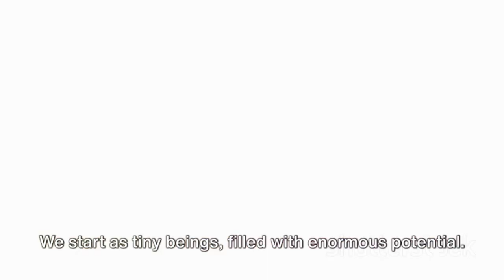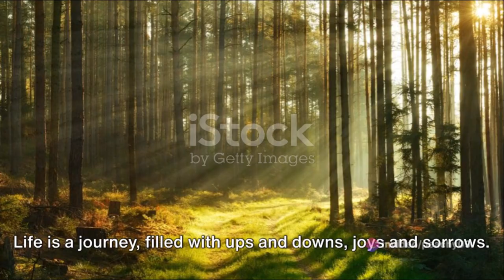Life's Little Wonders: An Inspirational Journey